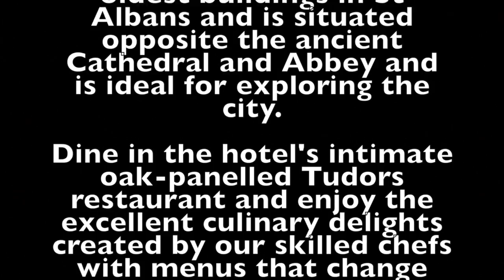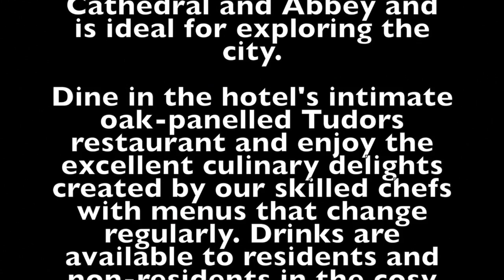hotel review by drunk hobo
out on my travel i found this hotel